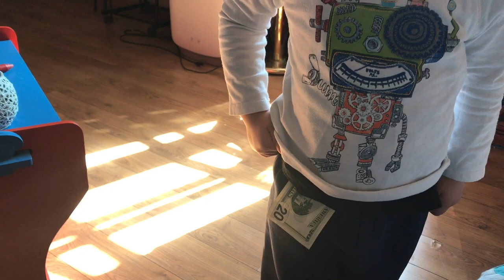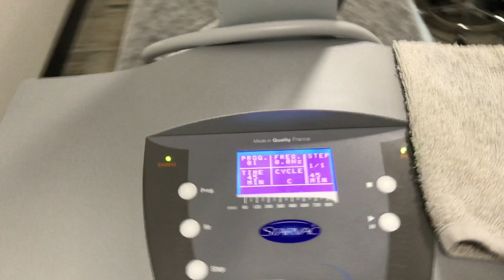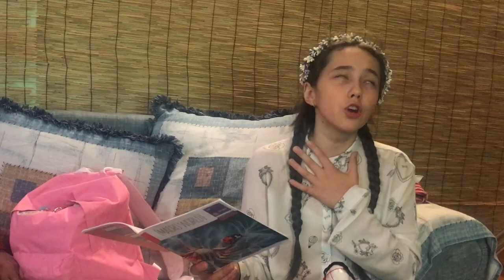Неделя влогов/VLOG 3/ Вся в синяках от вакуумного массажа. Запорожская Анна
Всем привет) этот влог по особенному для меня приятный. В этом влоге есть и мой брат и моя мама и мой сын и моя дочь. А так же постаралась для вас во влог внести полезность и показываю, как я съездила первый раз в своей жизни на вакуумный-роликовый массаж и осталась вся в синяках)) но очень довольна результатам)
Кто пробовал такой массаж не один раз, как вам эта процедура?